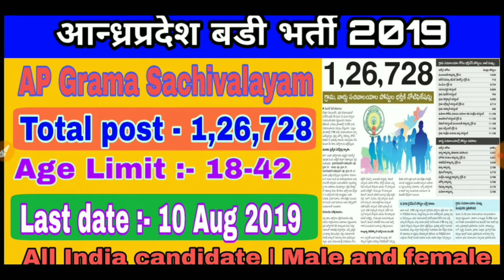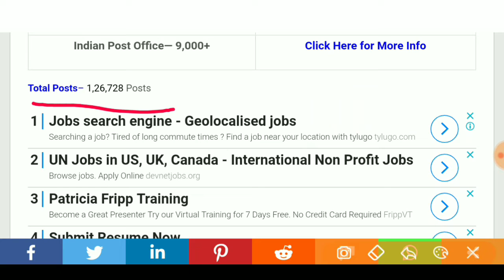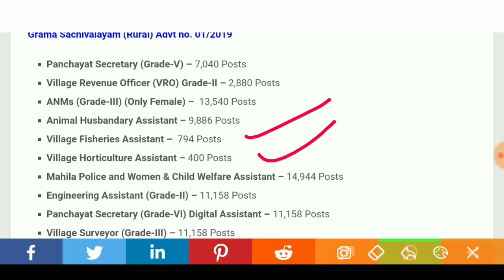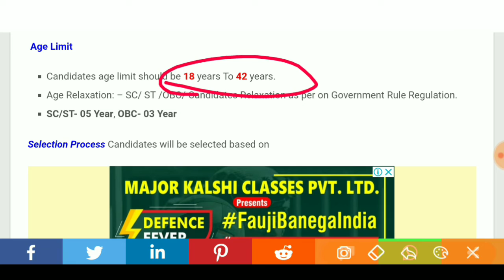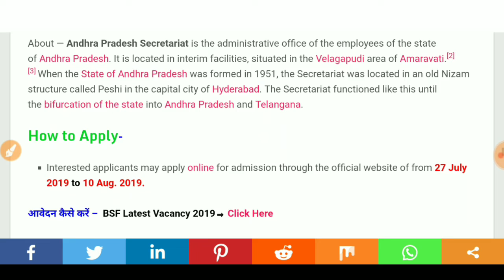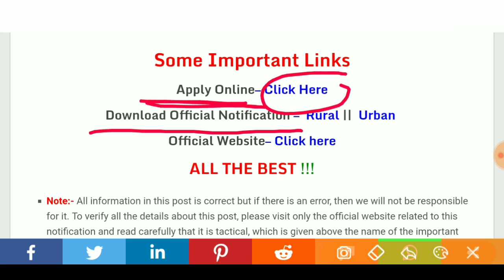AP Grama Sachivalayam Recruitment 2019 | how to apply ap grama Sachivalayam online form 2019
Dosto es video me maine aap sabhi ke liye bahut hi important news lekar aaya hu dosto ap grama  Sachivalayam me es year ki sabase badi bharti hai rsame yotel 126728 post hai

Our Some Social link-